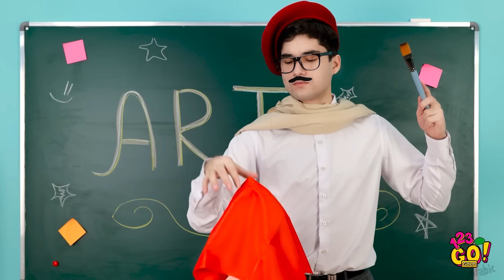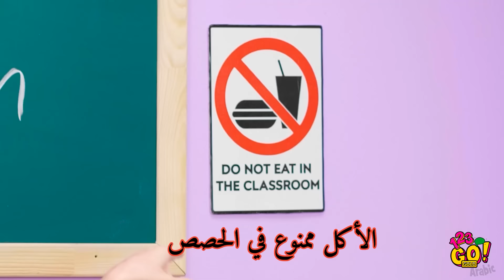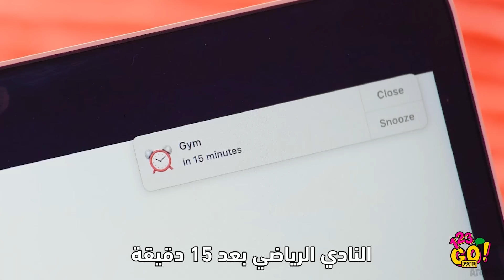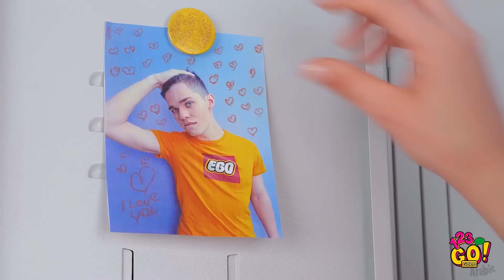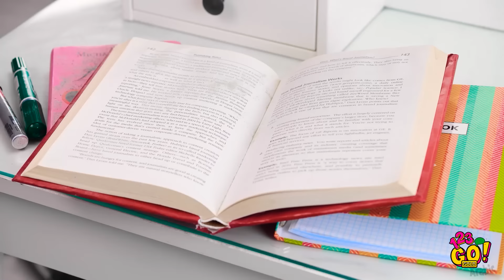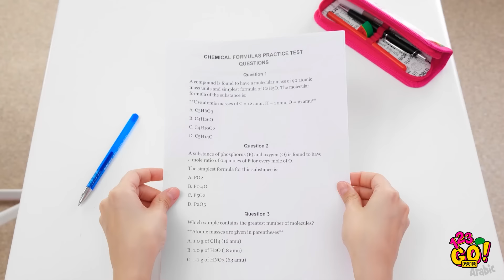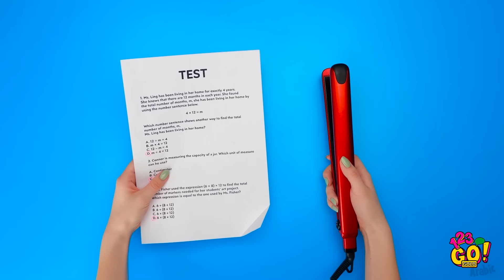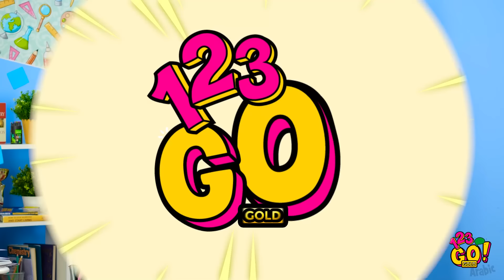حيل للمدرسة تصنعها بنفسك || حرف مناسبة للعودة للمدرسة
شارفت السنة الدراسية على الانتهاء. لكن لا يعني هذا أن تهمل صنع الحرف اليدوية! لدينا اليوم مجموعة من أفكار الحرف للمستلزمات المدرسية ستشغل وقتك!

بل يمكنك صنع حقيبة ظهر رائعة من قميص قطني قديم بسيط! الاحتمالات لا تنتهي، فابق معنا لتشاهد المزيد من الحرف المدهشة!